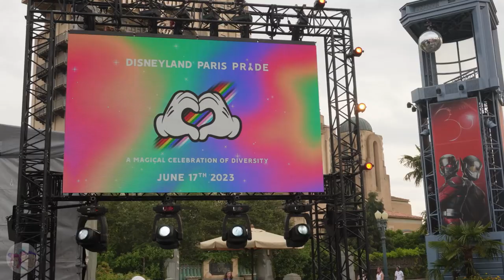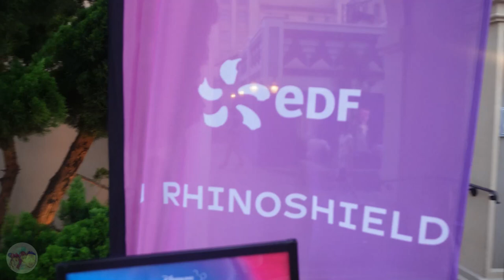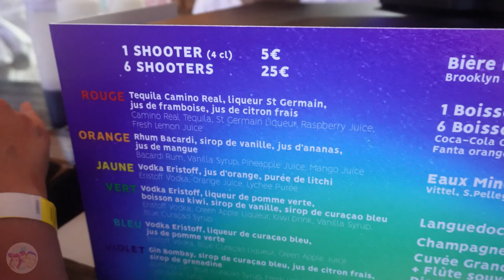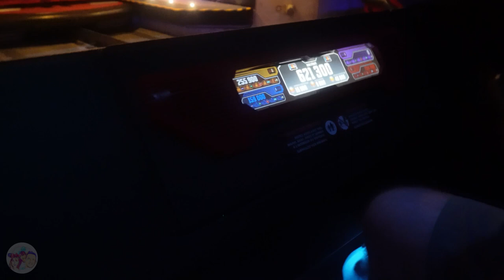Disneyland Paris PRIDE 2023 was it really THAT bad?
Spend the night with us at Disneyland Paris Pride 2023 and celebrate love and diversity inside the magic.
4 performers were scheduled for this event
Bianca Costa, Christophe William, Calum Scott and headlined Jenifer.
The Disney after hours party featured the Colourful Pride Parade along with several meet and greets with Disney, Pixar and Marvel characters.

Featured in this vlog @Trioxo

Disneyland Paris Pride 2023 was a separately ticketed event purchased by ourselves and the thoughts and opinions expressed in this video are our own.

Sharing our content to friends, family, co-workers and neighbours will help our family channel grow and we would love that more than anything!

Equipment we use:
DJI Wireless Mic
Crane M3 Gimbal
Sony ZV-E10L Vlogging Camera
Sony GP-VPT2BT Handgrip
Deity D4 Duo Shotgun Mic
DJI Osmo Action Camera
GO PRO 10
Neewer 50 in 1 Accessories
Boya Shotgun Mic
DJI OM4 Smartphone Gimbal
Raleno Lighting Softbox
Blue Yeti Nano Mic
LED Colour Changing Floodlight

We are family Youtubers from the UK and upload weekly.. Family Vlogs, Theme Park Trips, Days Out - Much Disney and plenty of LIVE streams from the parks or at home hosting one of our LIVE quizzes!